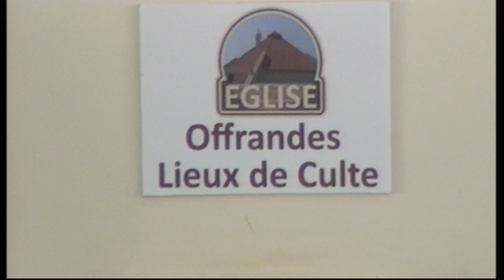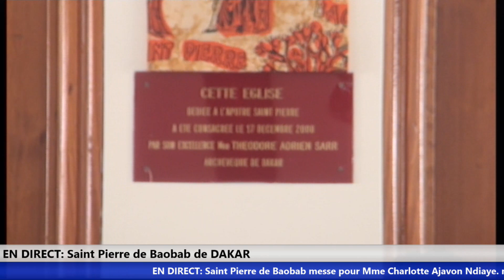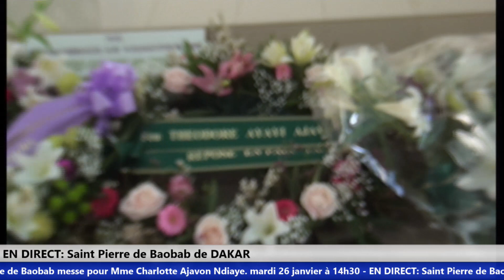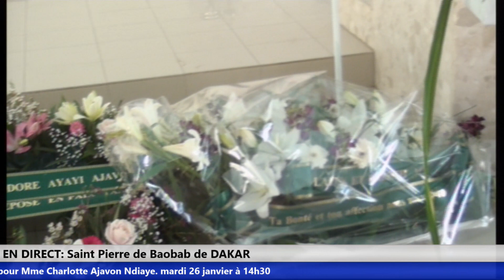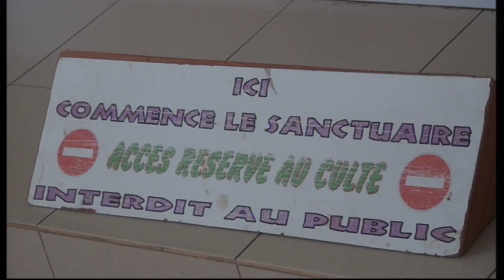EN DIRECT: Saint Pierre de Baobab messe pour Mme Charlotte Ajavon Ndiaye mardi 26 janvier à 14h30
Nous offrons un service global de production et de réalisation de films. Nous répondons aussi à des besoins plus spécifiques comme la captation et la diffusion live d’événements. UPAC TV est en mesure de créer des produits audiovisuels divers et variés dans le domaine publique et Priver, corporatif, musical et cinématographique. et de vouloir satisfaire sa clientèle, JUPAC TV est une entreprise à l’écoute de chacun de ses clients pour leur garantir le meilleur résultat possible. Notre objectif ? Innover. Surprendre. Convaincre. Retrouvez nous à tout moment à la Médina,15 rue x corniche Dakar en face la RFM